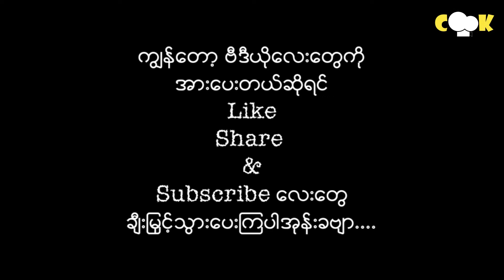ကြက်ဥပုန်းရည်ကြီး ( Egg Pone Yay Gyi )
ကိုဗစ်ကာလာ ဘတ်ဂျက်ဟင်းတစ်ခွက်
အရသာရှိတယ် ခွန်အားဖြစ်မယ် ကိုဗစ်ကာကွယ်ဆေး ကြက်ဥပုန်းရည်ကြီး